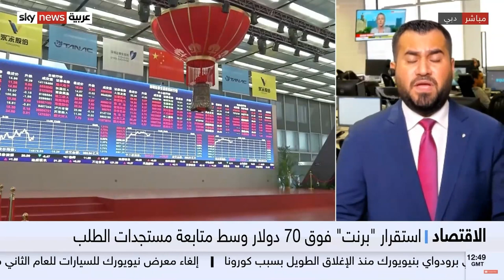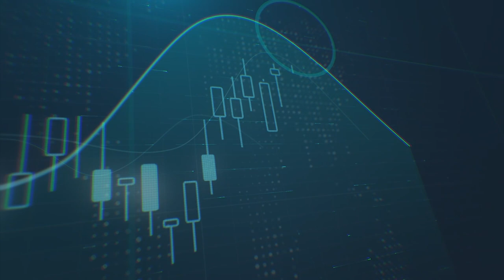المعنى وراء قرار بنك انجلترا المركزي اليوم بالنسبة للأسواق والجنيه الاسترليني